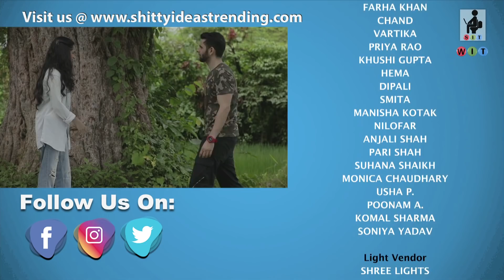SIT | YOURS CUPIDLY | S1E8 | Witty Ideas Trending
Are RIDDHI and RITESH finally getting together? Watch the finale of YOURS CUPIDLY and find out!
OKCupid & SIT present YOURS CUPIDLY

Other Channels:
Created By: MOHIT HUSSEIN
Produced By: WORKSHOP INC
Directed By: MOHIT HUSSEIN
Story/Screenplay: MOHIT HUSSEIN, AKHLAQUE KHAN
Dialogues: AKHLAQUE KHAN
Creative Director: CHHAVI MITTAL
Cast: JAYASHREE VENKETARAMANAN, SKAND THAKUR, ASHISH BHATIA, RUCHI TRIPATHI, AKHLAQUE KHAN
Head Of Production: EHTESHAM HUSSEIN
Line Producer: FRESHWATER FILMS & TV
Supporting Cast: ZACHARY COFFIN, KAVITA RENAKE, ABHISHEK BHALERAO, JATIN ARORA, BHARAT CHAUHAN, LUCKY SINGH, IMRAN SHAIKH, TUSHAR RANJAN
Special Appearance: JAYWANT WADEKAR, MOHIT HUSSEIN
Director of Photography: KAMAL CHAURASIA
2nd DOP: SHOBHI PANDEY
Camera Assistant: JATAN PRAJAPATI
Drone Operator: HIMANSHU KAMDAR
Social Media Head: CHHAVI MITTAL
Editor: ASHISH  JHA
Associate Editors: SAYYED SAIF SHAUKAT ALI, SHIVAM NIKHRA
Sound Recordist: GYANRANJAN NAYAK
Sound Assistant: RAMESH JAISWAR, ANAND THAKUR
Assistant Directors: AKASHDEEP SINHA
Production Assistant: VIDIT KANOJIA
OST “Ae Zindagi”
         Music Directors: ANIS ALI SABRI, RIZWAN ALI SABRI
         Lyrics: ANIS ALI
         Singers: CHHAVI MITTAL, ANIS ALI SABRI
         Programming: RIZWAN ALI
Production Intern: RONAK SACHDEV
Art Director: SURJEET RANA
Art Assistant: MOHAN LAL
Setting hands: SANTOSH MOURYA, SUNIL KOLEKAR, RAJESH VISHWAKARMA, KAMALJIT SINGH, PAWAN SONKAR
Making Team:
       Director: CHHAVI MITTAL
       Camera: TUSHAR RANJAN
       Editor: SAYYED SAIFALI
Social Media Manager: PRIYANKA PEREIRA
Make – Up: ASHOK GHALPHADE
Make – Up Assistants: WAJID SHAIKH, ALI
Hair: SHASHI N. JAIN
Junior artist supplier: RAJU MITTER
Asst Junior Attendant: PARVEZ
Light Vendor: SHREE LIGHTS
Light Incharge: MUKESH CHOUBEY
Lightmen: DHARMATMA TIWARI, KALI SARAN, DEV NARAYAN TATE, RAJAN SINGH, SUNIL PANDEY, RAKESH KUMAR, RAVI SINGH, BHARAT TIWARI
Costume Stylist: ADITI CHAWLA
Dressmen: MANISH S. WAGHMARE, APPU NAIR
Costume Rental: H.J DRESSWALA, MANNU DRESSWALA
Property Suppliers: SOMIL PROPS, R K TREND HOUSE
Head Collaborations & Partnerships: VEENA
Accounting: AMIT NAHAR
Production Boys: HARSHAD BOTLE, SUSHIL KORI, RAMPRASAD YADAV, SHIVA REDDY, DEEPAK JADIYAR, PRAMOD YADAV, DINESH YADAV
Equipment: VIDEO PLUS
Camera Attendants: KRISHNANAND SINGH, JAYPRAKASH
Location: WORKSHOP INC  STUDIOS, R D STUDIO, ARYAN AGARI KATTA GARDEN  RESTAURANT, DEVDAL GAON, RAO VILLA, 32 SMILES DENTAL CARE CENTRE, CAF HEY
Post Production: WORKSHOP INC POST FACILITY
Food Vendor: AAYRA CATERING SERVICES, SHALAKA S. KAMBLI
Catering Staff: TOUFIQUE SHAIKH, AAFTAB SHAIKH, ASIF SHAIKH
Transport: CAR IN MUMBAI, SUDHIR SURVE